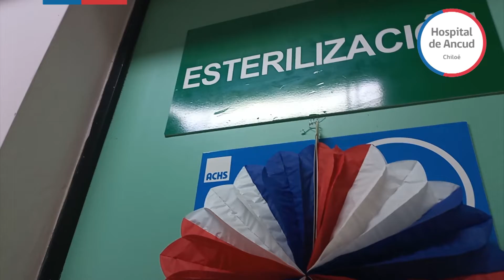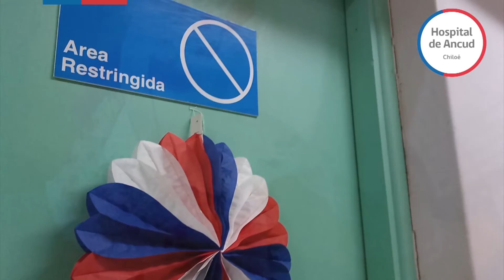SALUDO FIESTAS PATRIAS